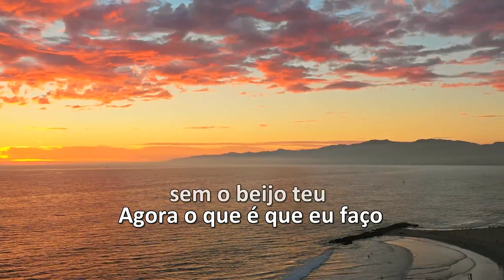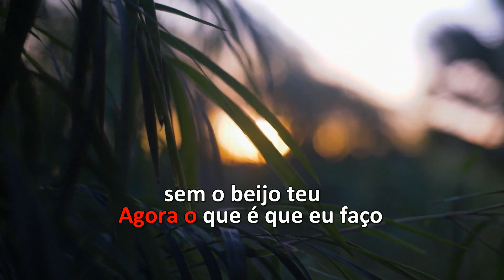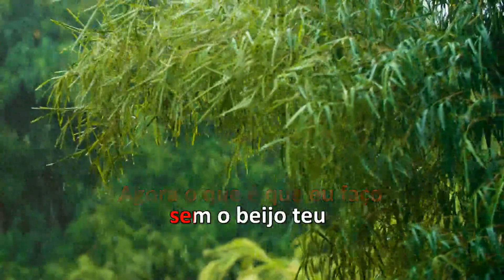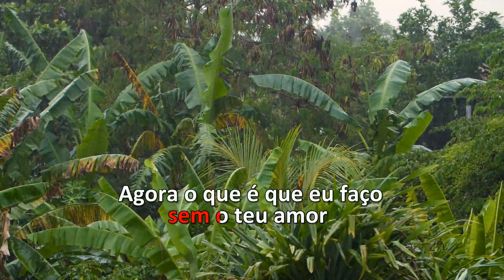KARAOKE - VOCE ENDOIDECEU MEU CORAÇÃO - (PISADINHA)